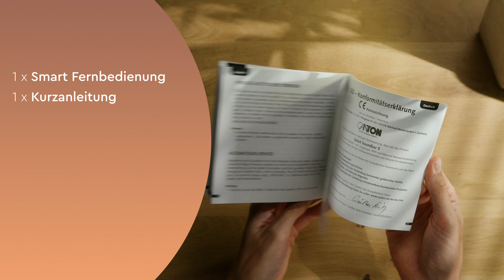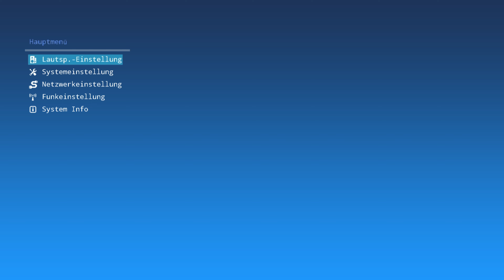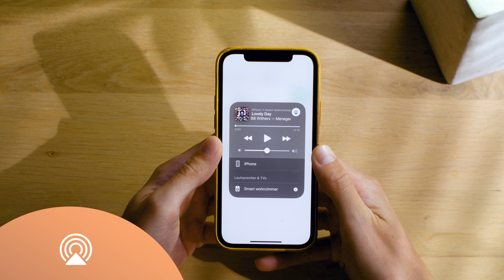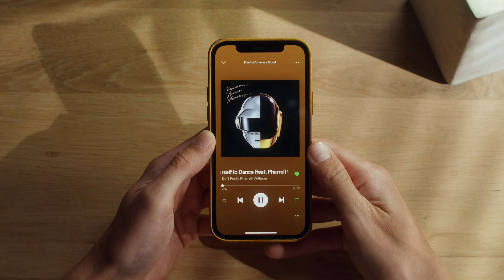Canton: Smart Sounddeck 100 Tutorial [DE]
In diesem Video zeigen wir Euch unser neues Smart Sounddeck 100 mit seinen wichtigsten Anschlüssen, Funktionen und allen weiteren Features. Erlebe Deine Lieblingsfilme, Konzerte, Sportevents und Konsolenspiele mit dem Smart Sounddeck 100 als raumfüllendes Klangerlebnis. Dank seiner Dolby Atmos Zertifizierung, integriertem DTS HD und der 4K- und 3D-kompatiblen HDMI-Anschlüsse mit eARC erlebst Du Fernsehabende in bester Sprachverständlichkeit und mit knackigem Heimkinoklang.

00:00 Begrüßung
00:26 Lieferumfang und Anschlüsse
02:04 Klangeinstellungen
04:21 Wifi Connection
05:39 Wireless-Erweiterung